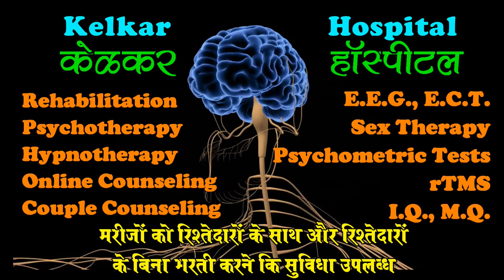Sleeplessness apnoea - By Dr. Deepak Kelkar (MD) Psychiatrist Hypnotherapist